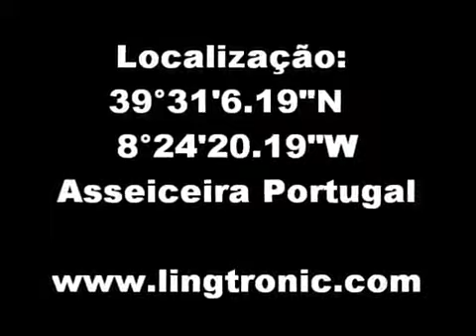RC Off Road Track - Pista do Grou , Portugal